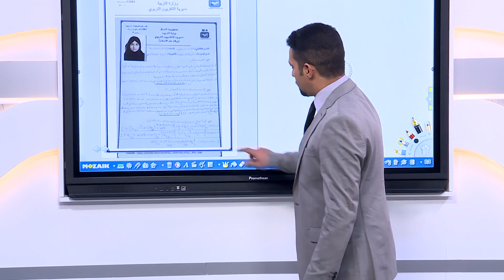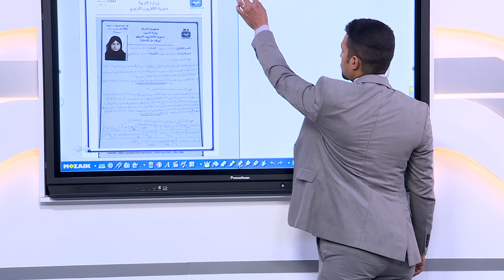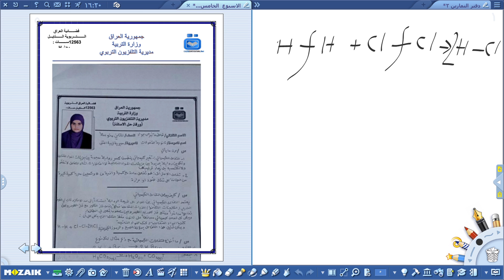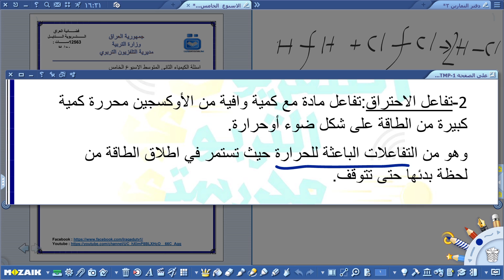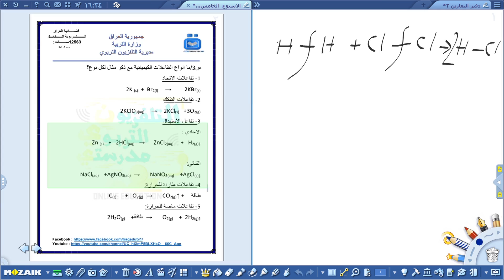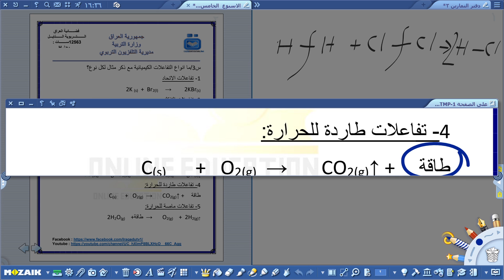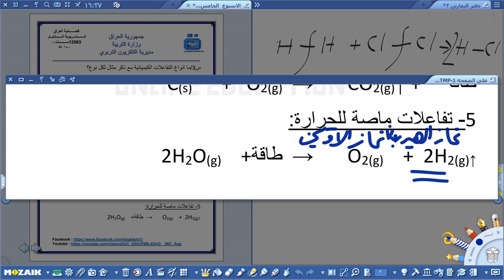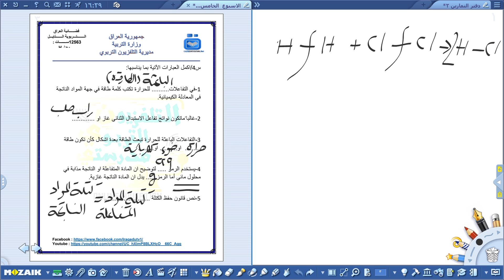حلول الكيمياء للثاني متوسط / تمارين الاسبوع الخامس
و حسب المعطيات التالية :
التردد             :      12563
الاستقطاب    :         H